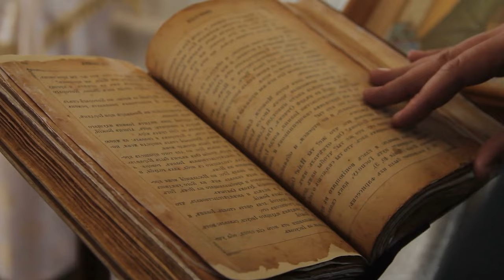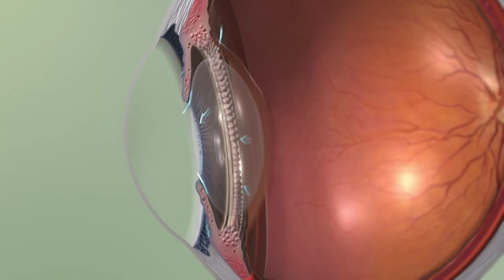What They Recorded Above The Amazon Jungle Shocked The Whole World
You won't hear this from anybody else, but something terrifying was recorded above the Amazon Jungle. The vast Amazon jungle has seen Strange and horrible things from above. We're going on a journey to uncover these mysterious events, from unexplained lights to sudden, eerie shadows over the trees.